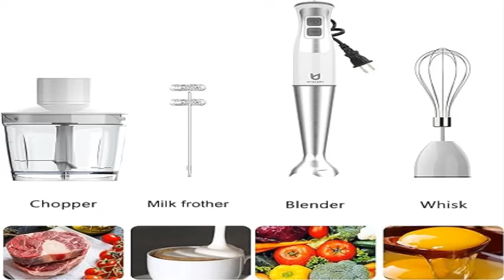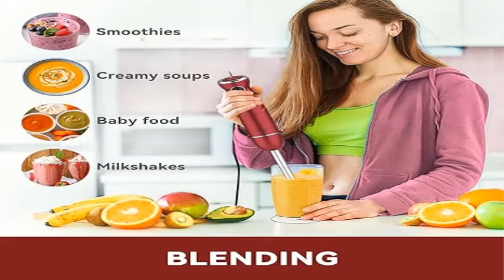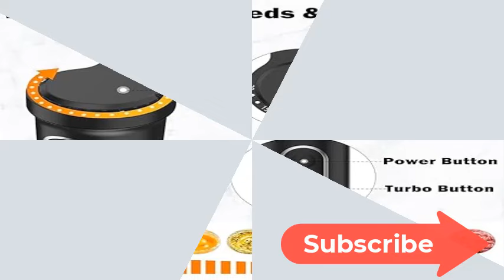Best 5 Powerful Immersion Blender 2024? Top Best 5 Powerful Immersion Blender review.[Buying Guide]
Best 5 Powerful Immersion Blender 2024? Top Best 5 Powerful Immersion Blender review.
~ Product Link ~
1] Product name -Ganiza Immersion Blender 8 in 1 Hand Blender 800W Heavy Duty Motor,
us prices
2] Product name -Immersion Hand Blender, UTALENT 5-in-1 8-Speed Stick Blender with 500ml Food Grinder,
us prices
3] Product name -GE Immersion Blender | Handheld Blender for Shakes, Smoothies,
us prices
4] Product name -Immersion Blender 5 in 1 Hand Blender, Abuler 800W Hand Mixer Stick, 5-in-1,
us prices
5] Product name -LINKChef 7 in 1 Immersion Blender Scratch Resistant,
us prices

vitamix immersion blender,
consumer pick,
best cordless immersion blenders,
best cordless immersion blenders reviews,
best rated immersion blender,
best immersion blender,
best immersion blender for smoothies,
best immersion blenders,
best hand blender,
best immersion hand blender,
breville bsb510xl,
immersion blender review,
immersion blender,
immersion hand blender,
best immersion blender for soup,
breville immersion blender,
hand blender,
top 5 techs,
stick blender,
immersion blenders ,
techs you can't live without,
best cordless immersion blender,
braun mq7035x,
immersion blender best,
kitchenaid cordless,
best budget immersion blender,
best value immersion blender,
best immersion blender for baby food,